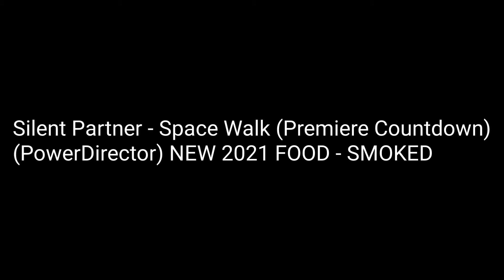Silent Partner - Space Walk (Premiere Countdown) (PowerDirector) NEW 2021 FOOD - SMOKED